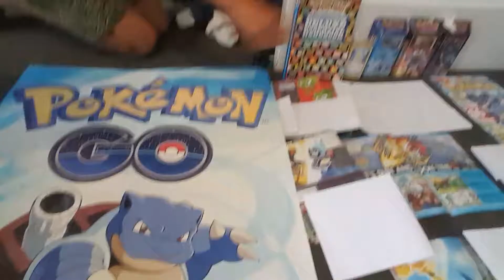Toy Tester Audition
Austin Pickering would love to be a Warehouse toy tester!